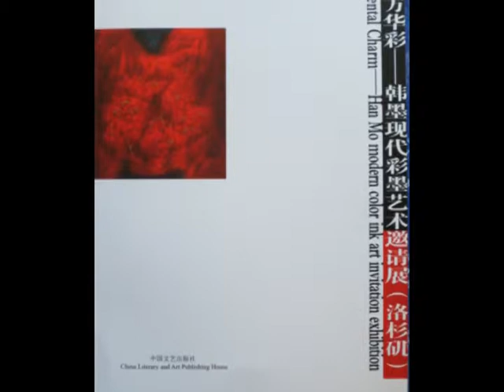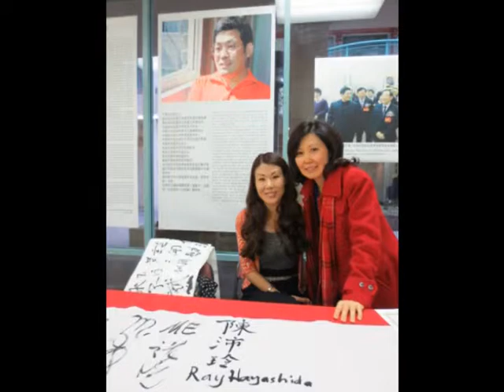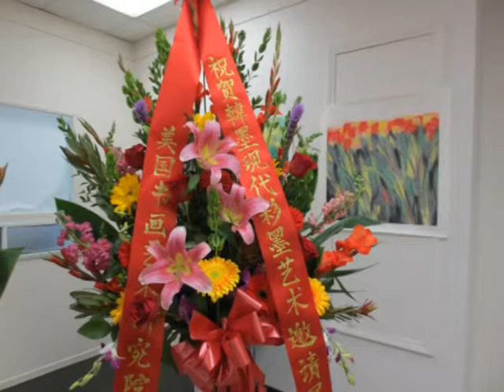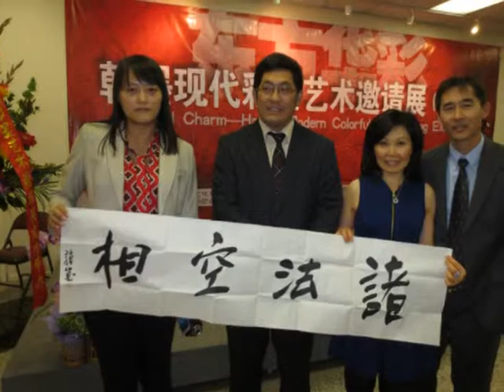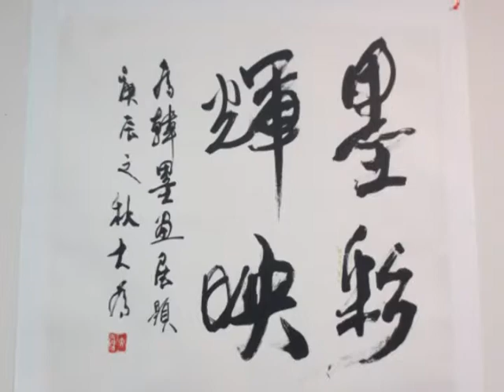Han Mo Art Exhibition